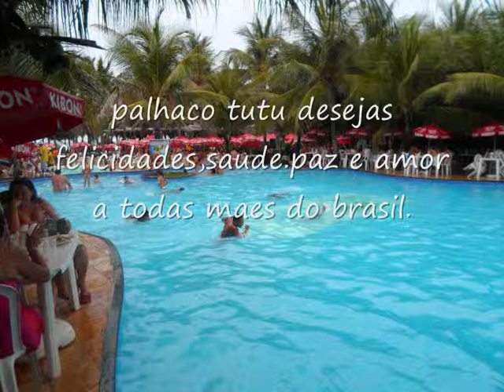palhaco tutu dia das maes 2014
contato para shows.085 99807995 ou 86027399